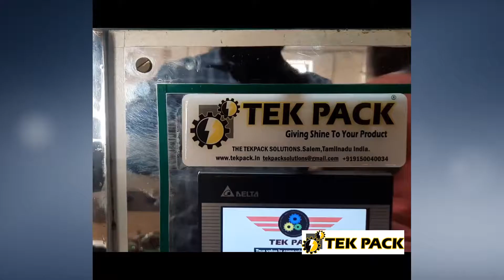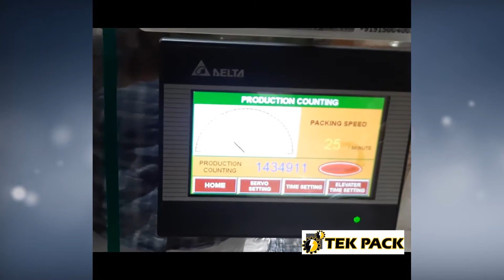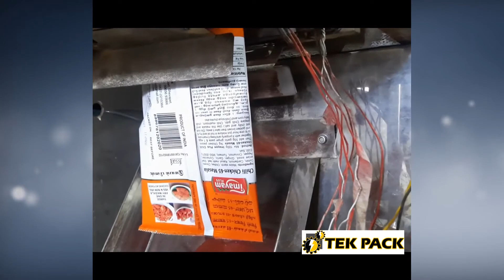PACKING MACHINE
THE TEKPACK SOLUTIONS

Welcome to TEK PACK

"TEKPACK Machineries" Specializes in the Manufacture and sale of the Automatic Form filling Sealing & Packing Machines for solid, Liquid, Powder and Granules Substance for more than 15 Years of Experience.

TEKPACK have been putting our best efforts to develop new and high efficient machineries as well as in improving our traditional machines continuously to meet uses requirement and satisfaction

About video
FEATURES:
The sealing and cutting operations are through
fast activated air cylinder for highly efficient operations
This unit is equipped with Servo auger filler to pack
the product in pouches. PLC controlled servo driven
ensuring Superior bag forming accuracy
Photo-cell controlled Teaching Scanner Ensures
extremely accurate bag forming,
sealing and cutting performance with Static Eliminator.
The entire procedure from bag forming,
filling and sealing to cutting
and packaging is fully auto matically operated.
This unit is designed to perform
pillow / gusset type packaging operations.

We are involved in offering a comprehensive range of I ntelligent, PLC operated servo driven machine specially designed to work in conjuction with an optional feeding system for increase production speed and productivity. The complete machine operated  by a PLC with Touch Screen.

TECHNICAL SPECIFICATIONS:

Product Application Spices, Costmetics, Coffee,Pesticides,
Flour, Besan, Maida,
Washing Powder, Mehndi etc.
Packaging Speed 15-60 Bags/ min
( Depending Upon nature of product and pack size)

Sealing System Type - Continuous Heat Seal Pillow type/ Gusset
Filling System Servo Auger Filler
Pulling System  VFD
Power Consumption 415V - 50Hz
Optional Attachment Electronic contact coder, In feed conveyor,
Out feed conveyor, Printing Devices

THE TEKPACK INDUSTRIES
Address: 98/453-A, Narasimman Rd, Periyeri Vayalkadu, Shevapet, Salem, Tamil Nadu 636002
For Further Details Contact (Call or Whatsapp) : 𝟗𝟏𝟓𝟎𝟎𝟒𝟎𝟎𝟑𝟒 / 𝟗𝟗𝟔𝟓𝟔𝟗𝟑𝟔𝟔𝟔 / 𝟖𝟎𝟓𝟔𝟑𝟑𝟗𝟑𝟕𝟖